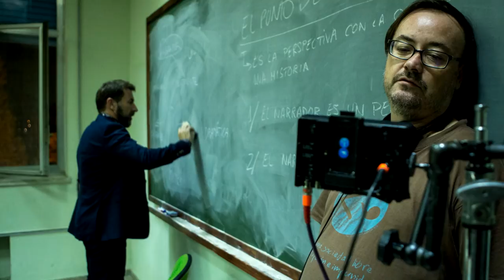El autor - CRÍTICA - REVIEW - OPINIÓN - John Doe - Manuel Martín Cuenca - Javier Gutiérrez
El autor, vídeo-crítica, opinión, análisis de la película El autor.

Dirección: Manuel Martín Cuenca.
Guión: Manuel Martín Cuenca, Alejandro Hernández (Novela: Javier Cercas).
Reparto: Javier Gutiérrez, María León, Antonio de la Torre, Adriana Paz, Tenoch Huerta, Adelfa Calvo, Rafael Téllez, Craig Stevenson, Miguel Ángel Luque, Carmelo Muñoz Adame y Domi del Postigo.
Fotografía: Pau Esteve.